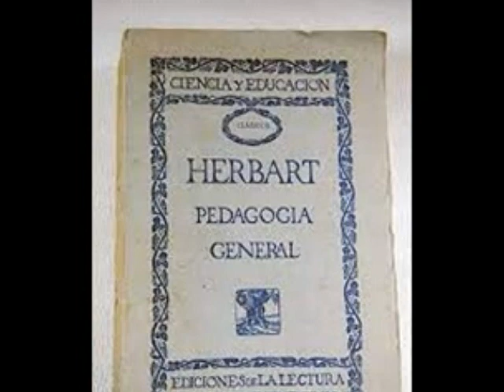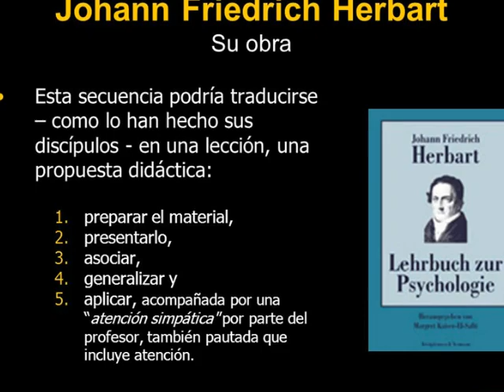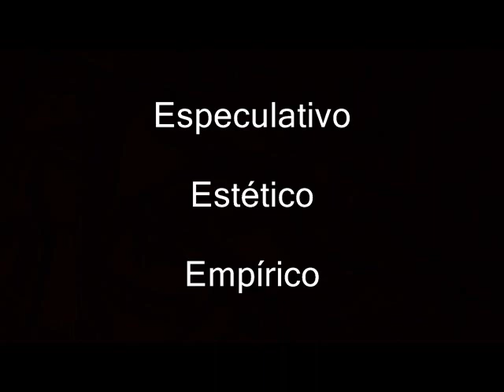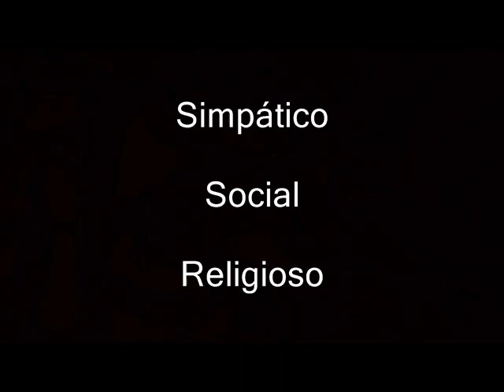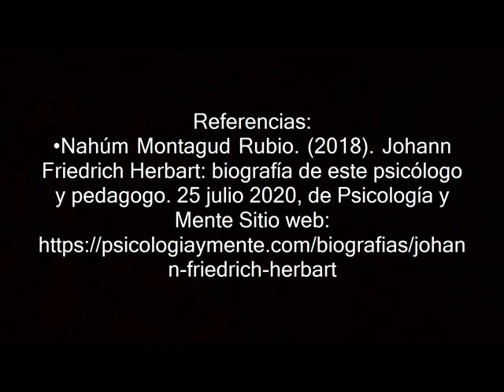Johann Friedrich Herbart